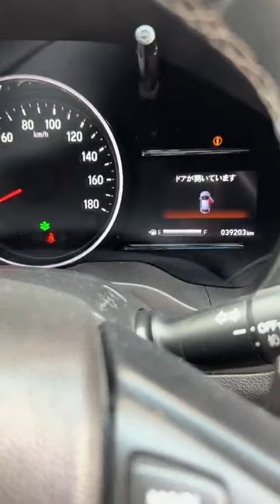Low FUEL ⛽ Problems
Low FUEL Problems in a car

Pakistan Cars World